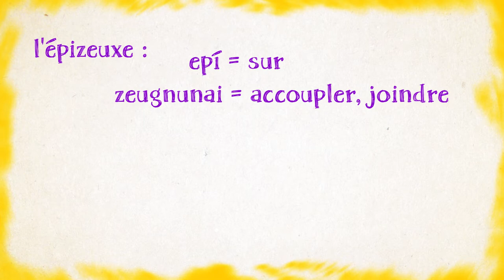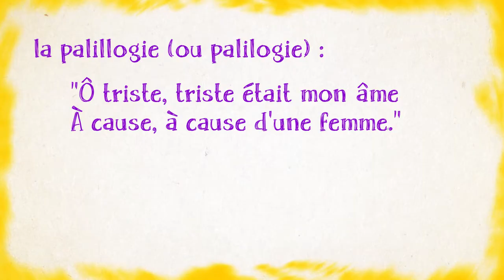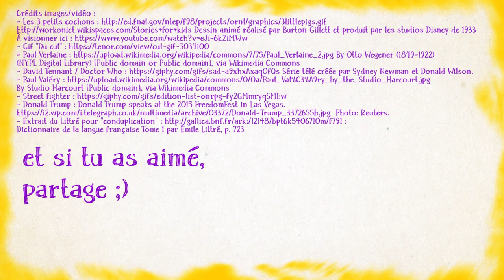Y'a des trucs qui se répètent avec l'ÉPIZEUXE, la PALILLOGIE, la CONDUPLICATION... - MMS #56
3 figures de style dans cette vidéo ! 3 ! L'épizeuxe, la palillogie et la conduplication (et même une 4ème avec la reduplication)...

Crédits images/vidéo :
- Les 3 petits cochons Dessin animé réalisé par Burton Gillett et produit par les studios Disney de 1933 À visionner
- Paul Verlaine By Otto Wegener (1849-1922) (NYPL Digital Library) [Public domain or Public domain], via Wikimedia Commons
- David Tennant / Doctor Who Série télé créée par Sydney Newman et Donald Wilson.
- Paul Valéry By Studio Harcourt [Public domain], via Wikimedia Commons
- Donald Trump : Donald Trump speaks at the 2015 FreedomFest in Las Vegas. Photo: Reuters.
- Extrait du Littré pour "conduplication" : Dictionnaire de la langue française Tome 1 par Émile Littré, p. 723

En général, je tire mes sources d'ici :
- livres :
Gradus, les procédés littéraires, de Bernard Dupriez, chez 10-18
Les Figures de style, de Patrick Bacri, chez Belin
Dictionnaire de rhétorique, de Georges Molinié, chez Le Livre de poche
Figures stylées, de Mathilde Levesque, First

9°  La reproduction ou la représentation, intégrale ou partielle, d'une œuvre d'art graphique, plastique ou architecturale, par voie de presse écrite, audiovisuelle ou en ligne, dans un but exclusif d'information immédiate et en relation directe avec cette dernière, sous réserve d'indiquer clairement le nom de l'auteur."
Aucune atteinte n'a donc été portée aux droits d'auteurs dans cette vidéo :-)